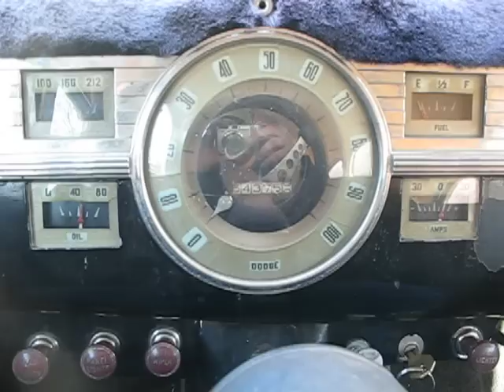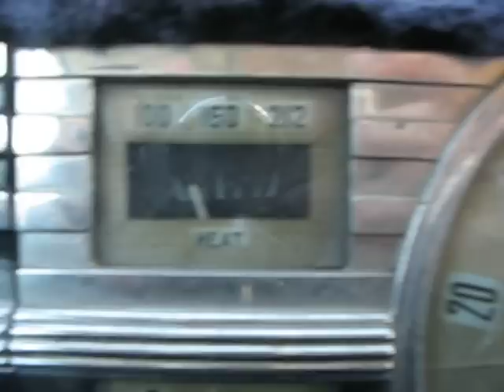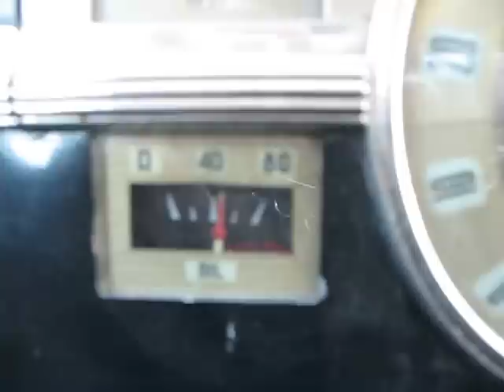1939 Dodge D11 Luxury Liner DeLuxe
Short vid of my 1939 Dodge D11 LLD starting up and a quick semi-walk around